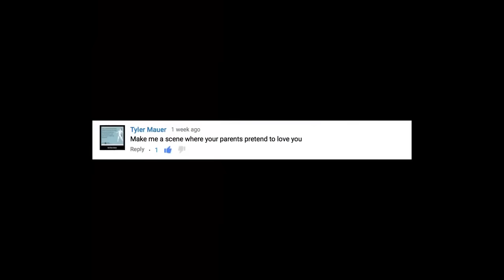Top 5 Underrated YouTubers #12!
I know I said in the video this is #11 my bad :D